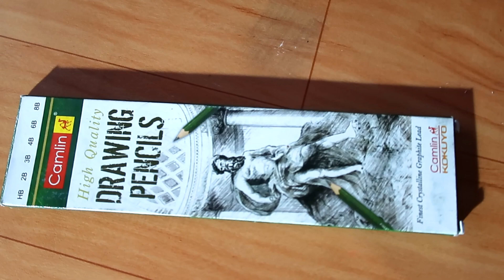Drawing With Camlin Pencils ? 😍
for outlines I used 5h pencil
for shading I used Camlin  Pencils
for blending I used brush.
art 180 gsm paper ( A3 size)